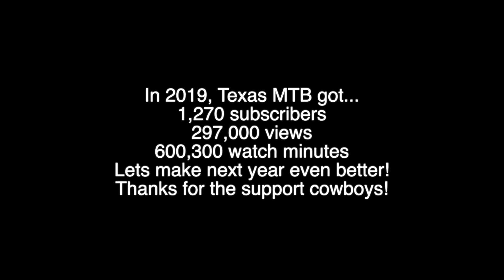Texas MTB 2019 Rewind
An edit made up of clips we’ve recorded throughout all of 2019! It’s been a great journey learning new skills and growing the channel from nothing to the start of something big. Thank you to all of our viewers to getting us where we are today!